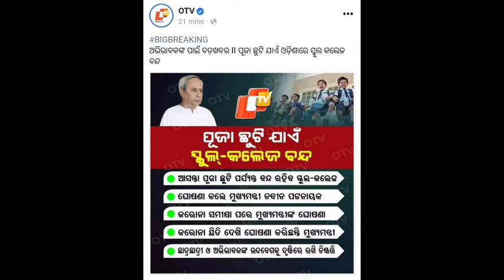ଆଗାମୀ ଦୁଇ ମାସ ପର୍ଯ୍ୟନ୍ତ ସ୍କୁଲ୍ ଛୁଟି ଘୋଷଣା କଲେ ମୁଖ୍ୟମନ୍ତ୍ରୀ ।SCHOOL & COLLEGE CLOSED TILL 31 OCTOBER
This video contains SCHOOL & COLLEGE CLOSED TILL 31 OCTOBER

10th Class IT/Vocational Class Play list

10th Class Physical science (SCP) Play List